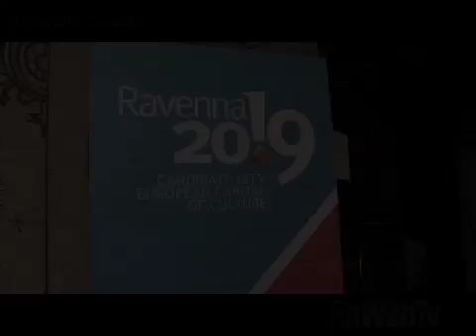ra2019 - visita della commissione 1 13 10 2014